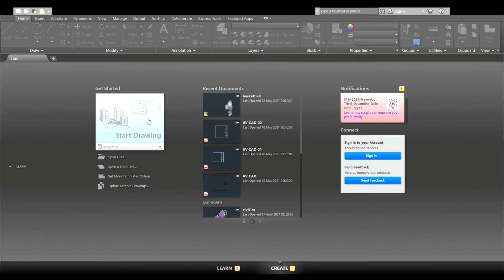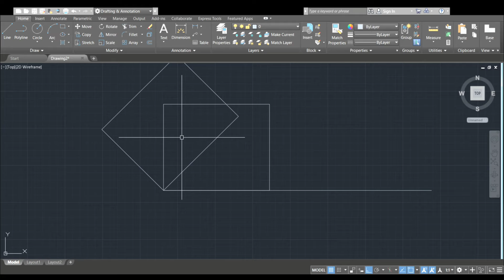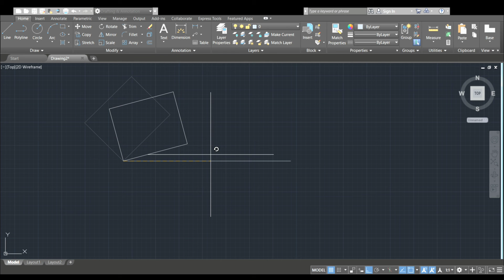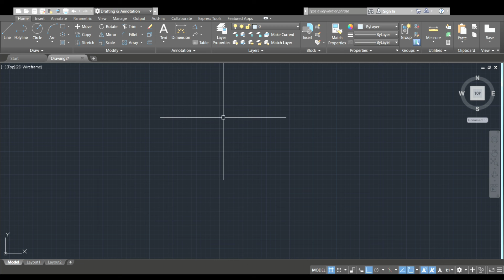Class #15 | ROTATE COMMAND | IN AUTOCAD | HINDI | AV cad | TUTORIAL